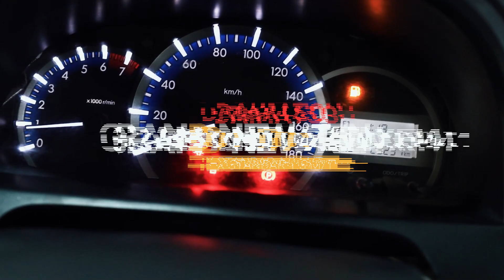DAIHATSU GRAND NEW XENIA (ICE WHITE) TYPE X STANDAR 1.3 M/T (2020)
DAIHATSU GRAND NEW XENIA (ICE WHITE)
TYPE X STANDAR 1.3 M/T (2020)

*Deskripsi:
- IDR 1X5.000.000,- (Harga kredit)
- Jarak Tempuh Rendah 23.231 KM
- Pajak Hidup
- Body Mulus & Sangat Terawat
- Kabin Luas, Lega & Nyaman
- Performa Mesin Awet
- Tarikan Mesin Halus
- Kapasitas Bagasi Luas
- Mobil Lulus Inspeksi Dijamin Aman & Cakep

*Spesifikasi:
- 1.3L Petrol Engine, 4 Cylinder 16 Valve DOHC
- Double Blower
- Power Steering
- Electric Power
- Engine Check Warning
- Integrated 2DIN Audio